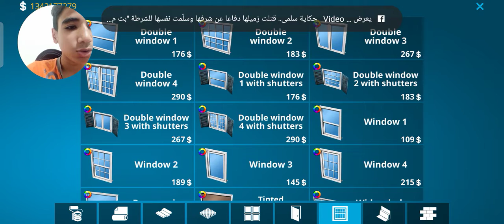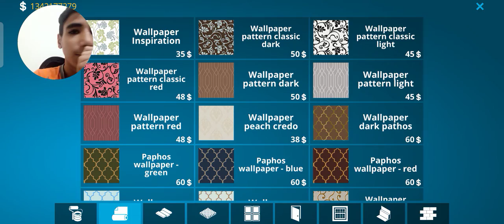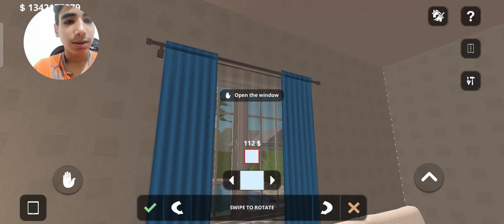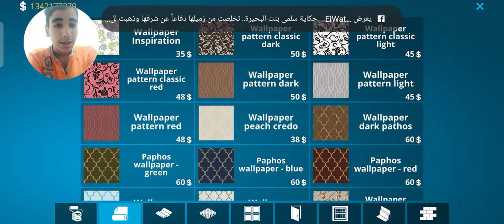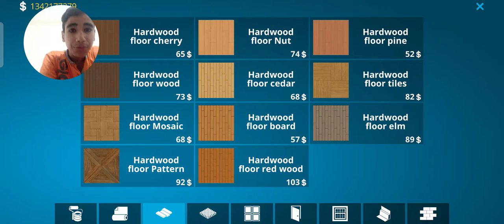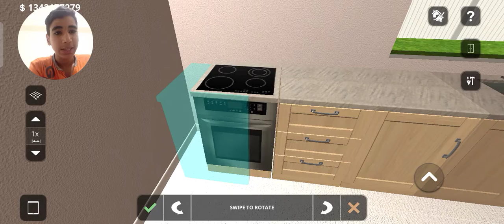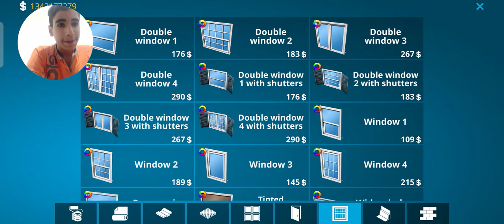نزل تحديث جديد للعبهHUOSE FLIPER😍❤️